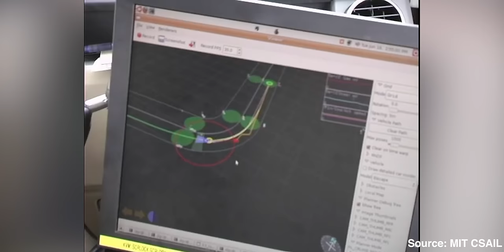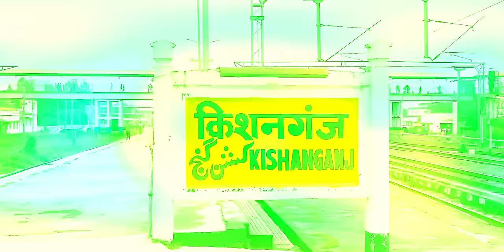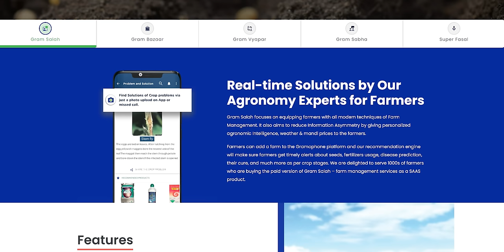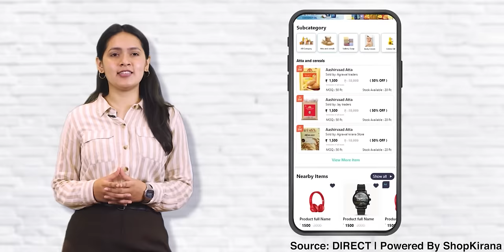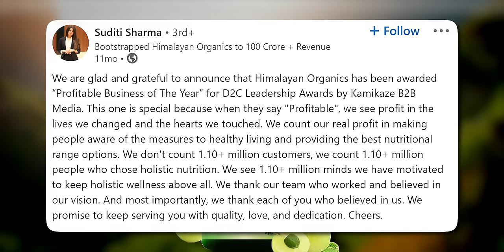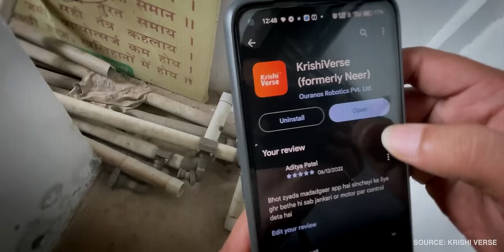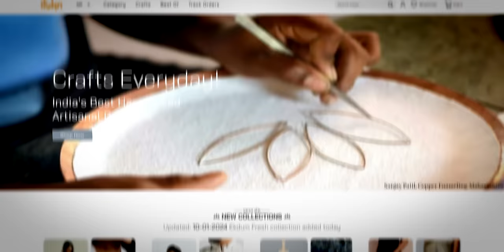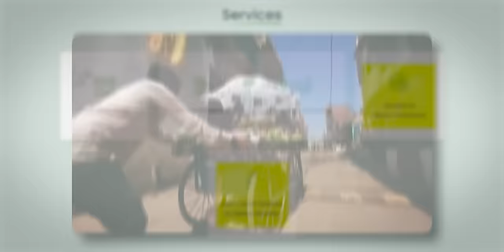Top 10 Madhya Pradesh Startups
00:00 Intro
00:20 Swaayatt Robots
01:23 KhaDigi
02:18 The Kabadiwala
03:11 Gramophone
04:02 ShopKirana
05:03 Himalayan Organics
05:58 Chai Sutta Bar
06:55  KrishiVerse
07:49 iTokri
08:46 MyMandi

Swaayatt Robots: Inspired by DARPA's 2007 Urban Challenge, Sanjeev Sharma founded Swaayatt Robots in 2015, investing 30 lakh rupees. Developing level 5 autonomous driving without costly LiDAR and RADAR, they showcased their achievement with just 3 million dollars in 2021 funding, surpassing Tesla's level 2 autonomy.

KhaDigi: In Kishanganj, Madhya Pradesh, Umang Shridhar faced the challenge of limited opportunities for women. She founded KhaDigi in 2017, investing 30,000 rupees from her mother, empowering rural women in digital printing on Khadi fabrics. Initially B2B, KhaDigi now thrives in B2C, with Umang Shridhar Designs achieving an annual turnover of 2.5 crore rupees, employing over 1,500 rural women.

The Kabadiwala: Anurag Asati and Kavindra Raghuwanshi addressed the challenge of recyclable waste disposal with The Kabadiwala in 2014. This online platform offers scheduled doorstep pickups, saving over 8.1 crore kilograms of waste across 5 Indian cities. The company, having served 3 lakh customers, raised 2 million dollars in their seed round last year to expand their waste recycling services to more Indian cities.

Gramophone: Established in 2016 by Tauseef Khan and Nishant Mahtre, Gramophone evolved from a farm advisory service to a full-stack technology platform, assisting farmers from sowing to harvesting. With co-founders Harshit Gupta and Ashish Ranjan Singh, they provide a comprehensive solution, aiding 2.5 million farmers and generating 180 crore rupees in FY22. This positions Gramophone as a major agritech startup in the region.

ShopKirana: Founded in 2015 by Sumit Ghorawat, Tanujtejas Saraswat, and Deepak Dhanotiya, ShopKirana facilitates grocery retailers in tier 2 markets to order from various brands, delivering within 48 hours. Despite raising significant funds, ShopKirana stays rooted in Madhya Pradesh, focusing on tier 2 markets. Expanding to 14 cities in 6 states, they lead in 8 cities and earned 682 crore in FY23. The recent launch of their food brand aims to enhance profitability in FY24.

Himalayan Organics:
In 2018, Vaibhav Raghuvanshi and Suditi Sharma founded Himalayan Organics due to the scarcity of locally-made vegetarian supplements in India. Investing 40 lakh rupees, they created affordable plant-based organic dietary supplements. Since 2019, the bootstrapped startup from a tier 2 city in Madhya Pradesh has served over 1 million customers, generating a profitable business with an annual income exceeding 100 crores.

Chai Sutta Bar: Chai Sutta Bar's inception is remarkable. Anubhav Dubey, amidst UPSC exam preparations, joined school friend Anand Nayak's chai-selling business idea. They invested 3 lakh rupees, establishing the first outlet in Indore in 2016. Since then, Chai Sutta Bar has expanded to over 550 outlets across India and three in Dubai, generating 150 crore rupees in revenue.

KrishiVerse:
Established in 2021 as Ouranos Robotics and later rebranded as KrishiVerse, this agritech startup by Nishi Patil, Prakhar Mani Tripathi, Aditya Singh Patel, and Kafeel Asif focuses on IoT-based solutions to enhance Indian farmers' productivity and profitability. Beginning with an automated plantation robot, they pivoted to Neer, an IoT-based smart pump controller, allowing remote control through a mobile app. Despite initial funding challenges, the founders won multiple hackathons, collecting 2 lakh rupees in prize money.

iTokri :Established in 2012 by Nitin and Jia Pamnani, iTokri, an e-commerce startup, pioneered artisanal handicrafts in India's nascent e-commerce landscape. Despite limited infrastructure, the Gwalior-based bootstrapped venture, initially funded by Nitin's father's rice mill, thrived with just 10 artisans. Adopting the Cash after Delivery model for trust-building, iTokri's unique touch includes personalized notes for each of its 500 daily shipments. Their unconventional approach has yielded 27 crore rupees in annual revenue, benefiting over 10,000 artisan families.

MyMandi: Founded in 2022 by Mahanaaryaman Scindia and Suryansh Rana, MyMandi facilitates vegetable cart pushers and street vendors to purchase groceries directly through their app, delivering to their doorsteps. Focused on the often-overlooked segment of cart pushers, MyMandi has attracted over 1,000 users, reducing costs and negotiation time. Operating in four states, their revenue surged from 10 lakh rupees in January 2022 to 70 lakh rupees in March 2023. With a 14 crore rupees investment.